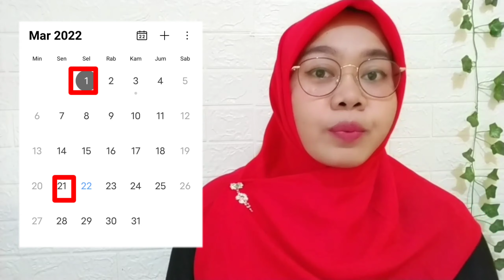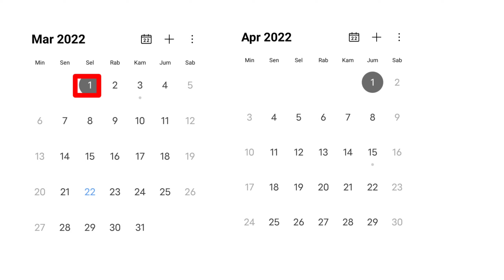HAID TIDAK TERATUR ITU SEPERTI APA YA, SIKLUS HAID TIDAK TERATUR, BIDAN ISNA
Haid tidak teratur itu seperti apa, siklus haid tidak teratur, bidan Isna

Hai semua selamat datang di channel YouTube Bidan Isna di video ini kita bahas tentang haid tidak teratur itu seperti apa. Siklus haid teratur yaitu 21 sampai 35 hari, kurang dari 21 hari dan lebih dari 35 hari tidak normal